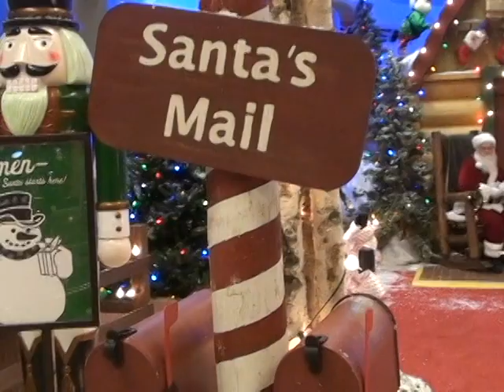Santa's Wonderland at Bass Pro Shops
Bass Pro Shops Savannah opened Santa's Wonderland for kids of all ages to meet Santa, build crafts, play games and more! Check out the beautifully decorated area sometime between now and Christmas.